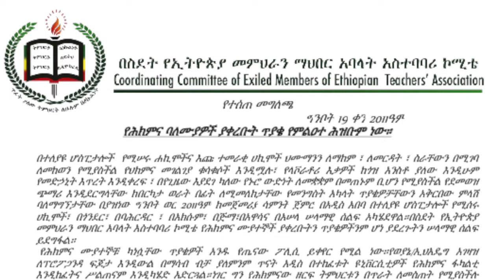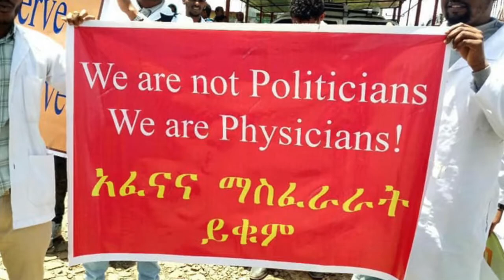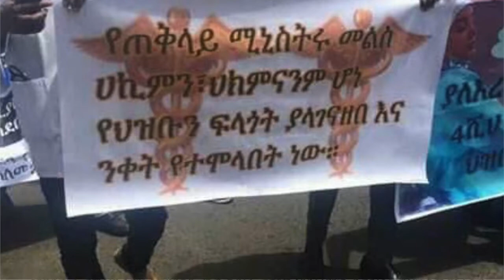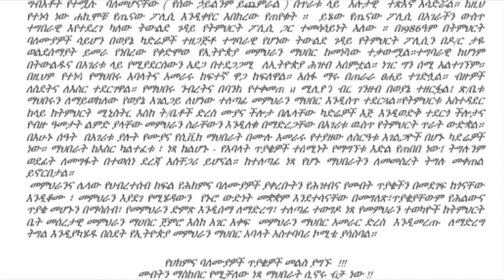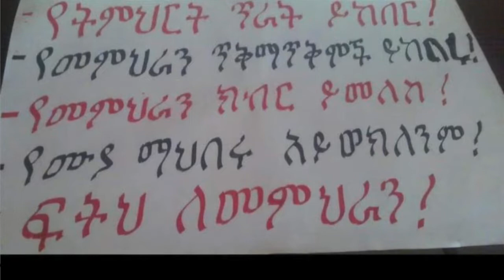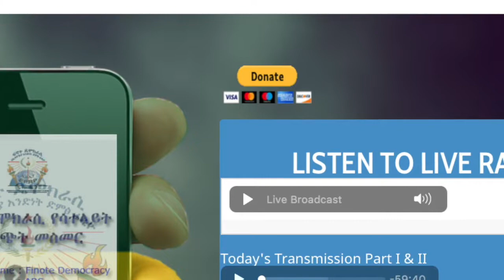Ethiopia: በስደት የኢትዮጵያ መምሕራን ማሕበር አባላት አስተባባሪ ኮሚቴ የተሰጠ መግለጫ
የሕክምና ባለሙያዎች ያቀረቡት ጥያቄ የምልዐተ ሕዝቡም ነው።